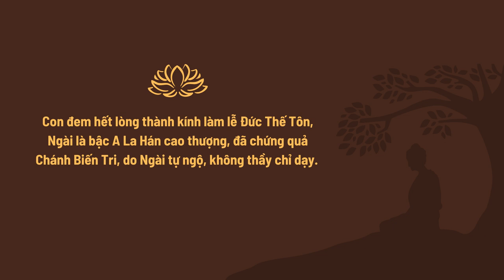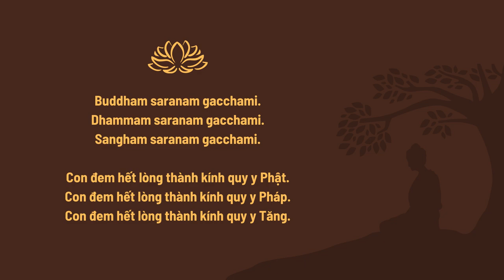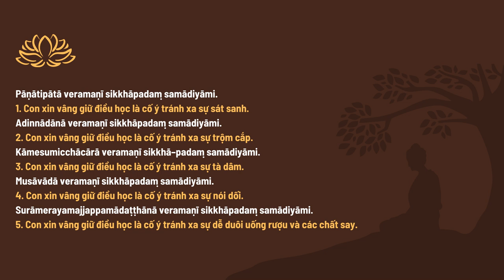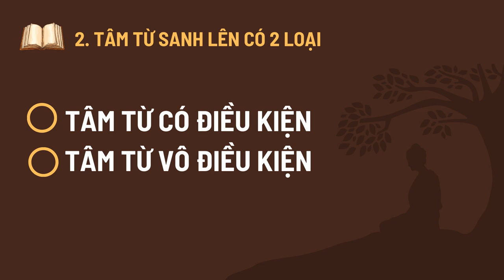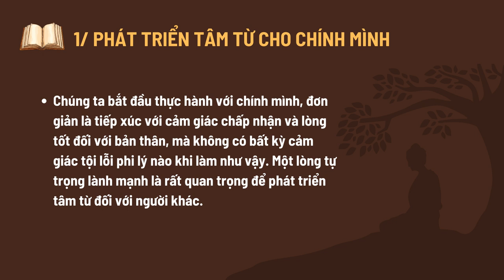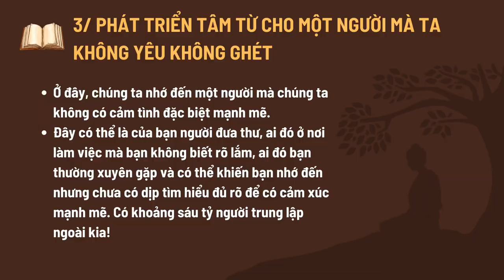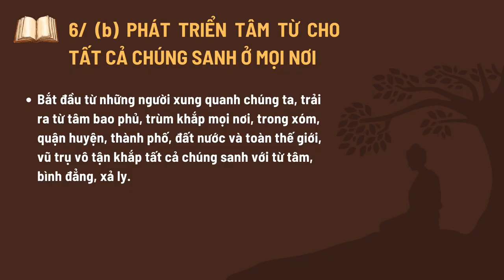Thanh Tịnh Đạo - Phần Định (tt) - Sư Phước Nhựt | 27/04/2023